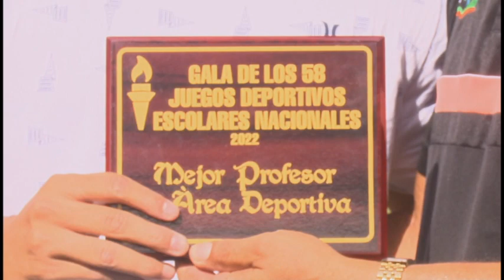Se desarrollan en Bayamo actividades por el dia de la cultura fisica y el deporte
El combinado deportivo Jesús Menendes en Bayamo desarrolló diversas actividades en celebración por el día de la Cultura Fisica y el Deporte, donde los trabajadores del sector con más de 25 años recibieron la condición ¨Mártires de Barbados¨, por su actitud y resultados obtenidos en su labor.